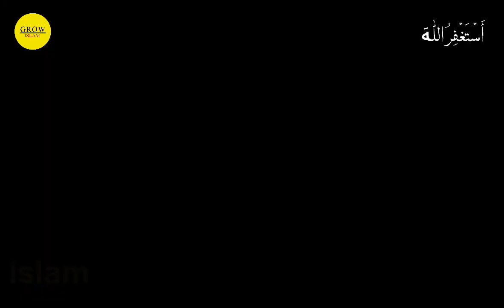Hazrat Umer (RA) Warrior Of Islam |Muhammad Ali